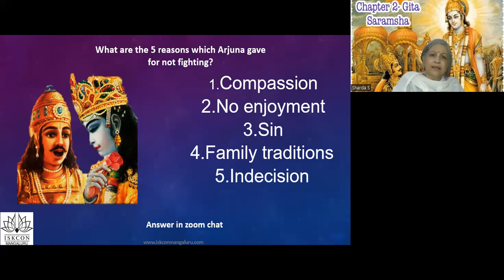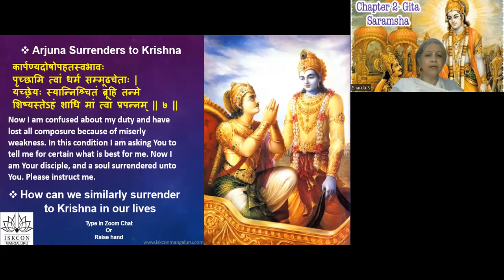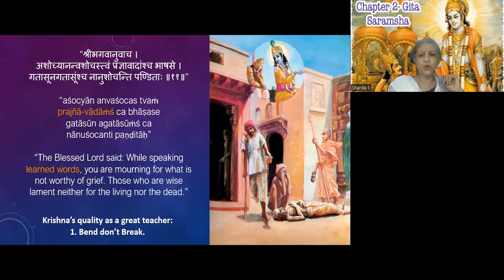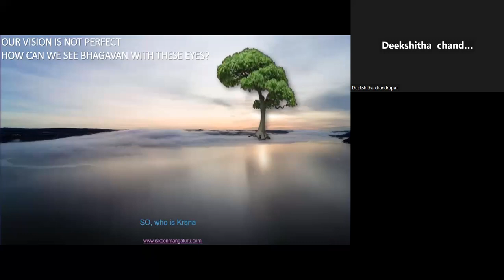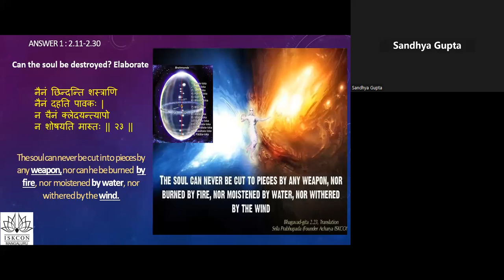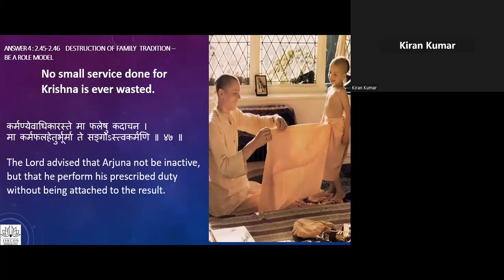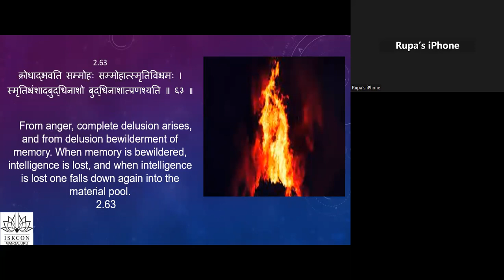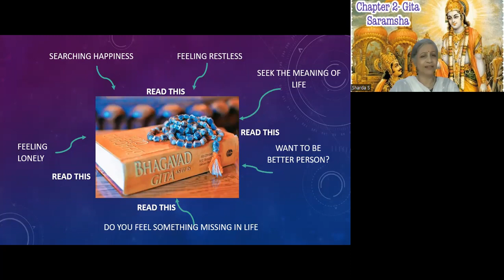BG level 1 Chapter 2